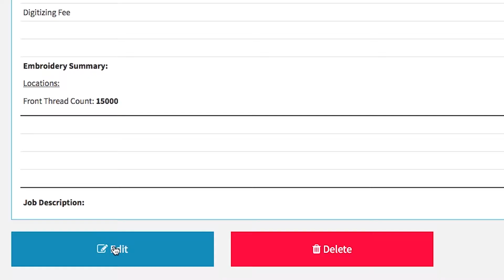14. Editable quotes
Check us out at Proquoter.com join the 1000 of printers changing there lives one quote at a time.